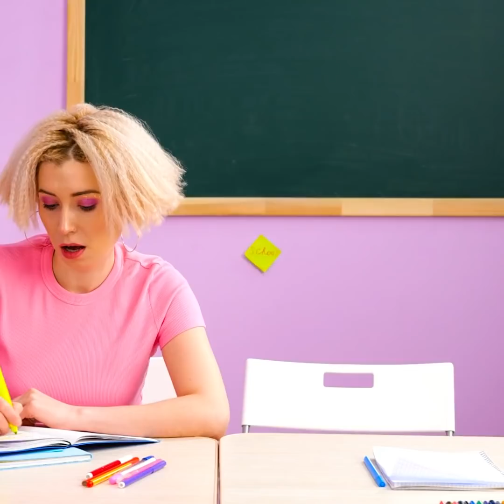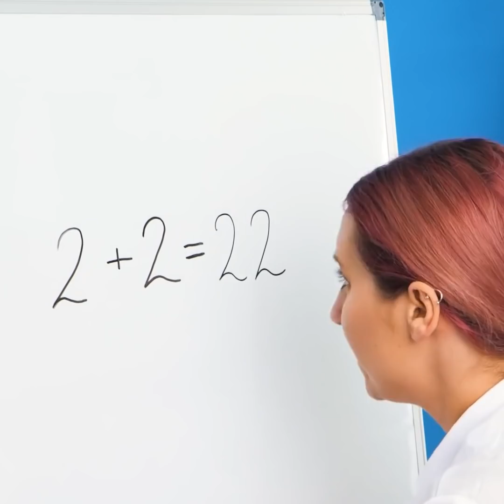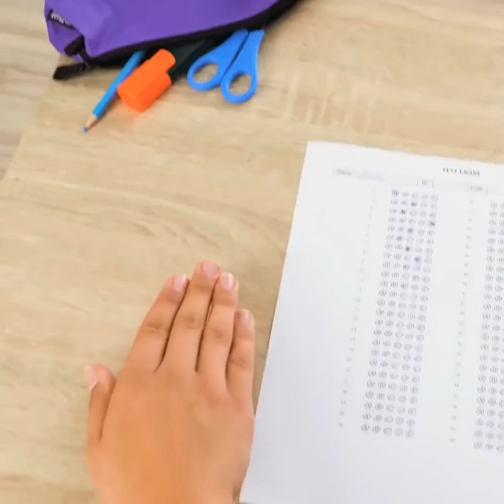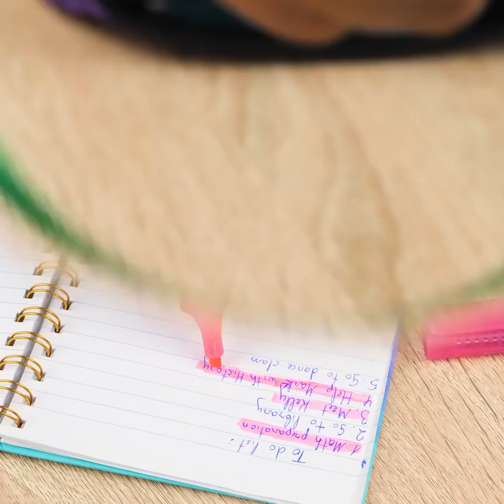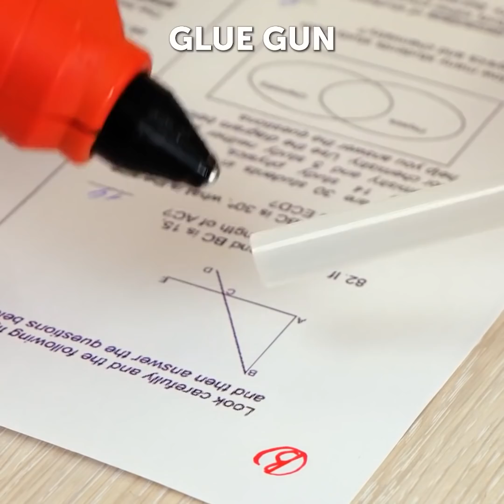45 Incredible School Crafts And Hacks For Creative Students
TIMESTAMPS:
00:14 Useful ideas for students
01:53 Simple drawing tricks
04:05 DIY organizer for school supplies
06:33 Beauty ideas for students
08:30 DIY amazing pen